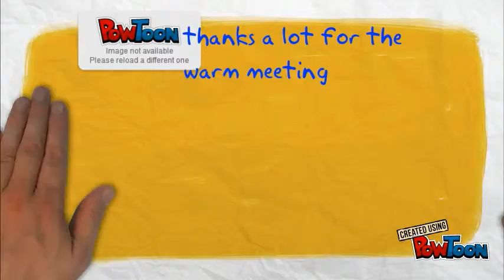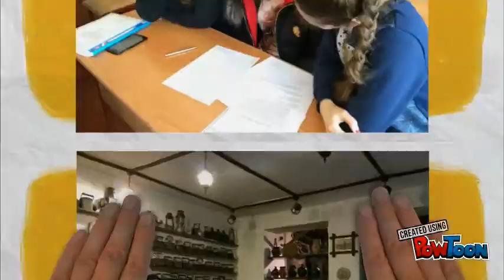"Ukraine starts from me"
Four schools from diffrent regions of Ukraine met in Lutsk Gymnasium 4 and organized nice event for disabled children.-- Created using PowToon -- Free sign up -- Create animated videos and animated presentations for free.  PowToon is a free tool that allows you to develop cool animated clips and animated presentations for your website, office meeting, sales pitch, nonprofit fundraiser, product launch, video resume, or anything else you could use an animated explainer video. PowToon's animation templates help you create animated presentations and animated explainer videos from scratch.  Anyone can produce awesome animations quickly with PowToon, without the cost or hassle other professional animation services require.